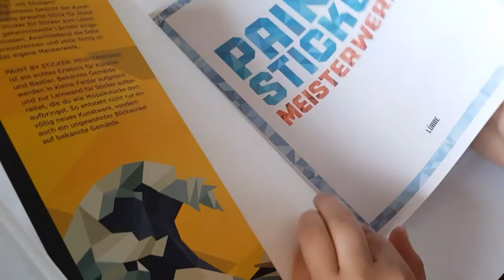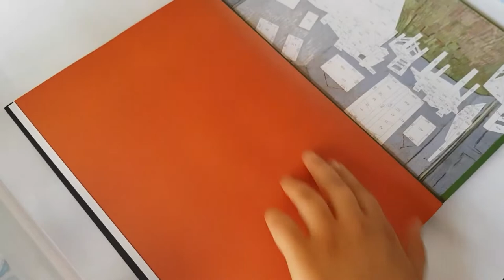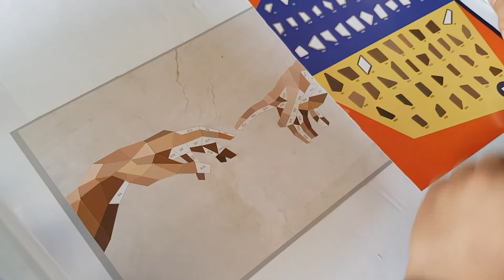Painting but with STICKERS| Michelangelo - Touching Hands